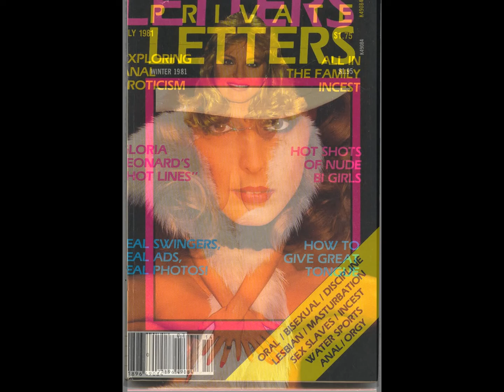More Retro Adult Letters Magazines Added to BlackMarketAntiques.com Inventory